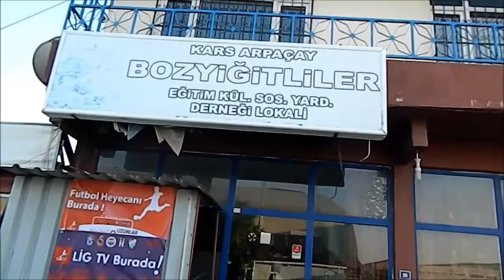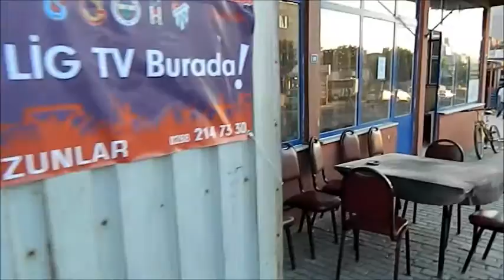Erdal AYKAR. BOZYİĞİT (GEHREŞEN) KÖYÜ DERNEĞİ-2015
BOZYİĞİT (GEHREŞEN) KÖYÜ DERNEĞİ TEKİRDAĞ / ÇERKEZKÖY

Erdal  AYKAR
   2015